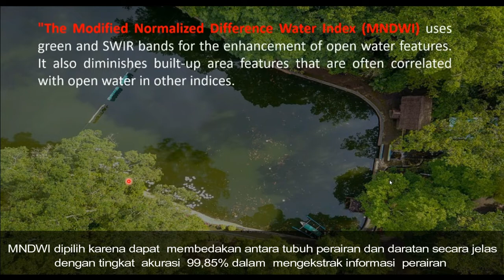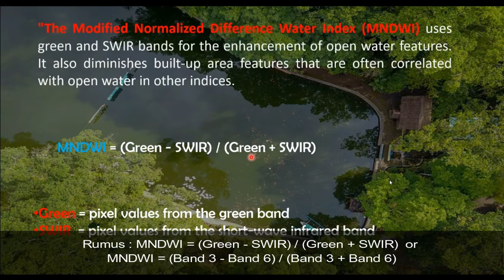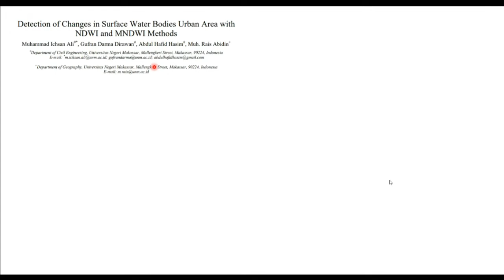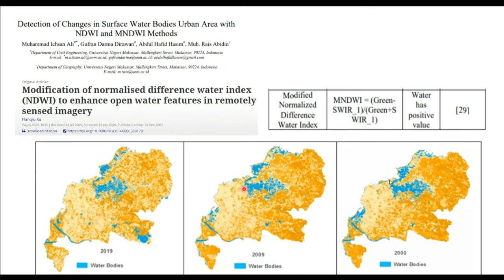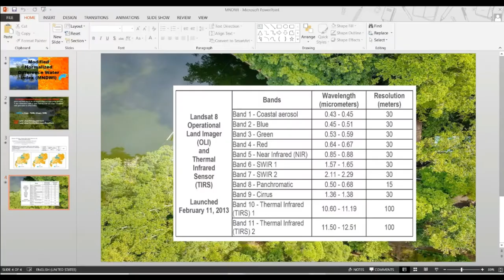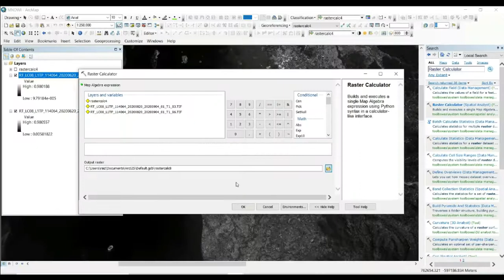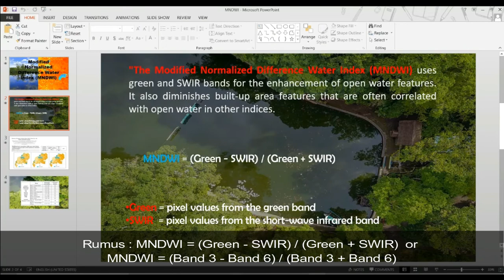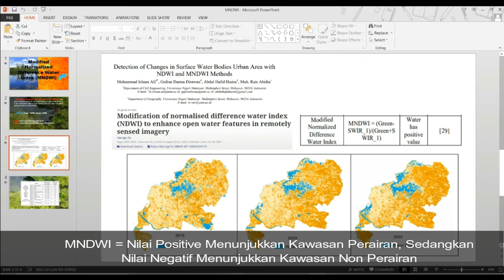Modified Normalized Difference Water Index (MNDWI) || Deteksi Perairan || Landsat 8 OLI || ArcGIS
The Modified Normalized Difference Water Index (MNDWI) uses green and SWIR bands for the enhancement of open water features. It also diminishes built-up area features that are often correlated with open water in other indices.

MNDWI = (Green - SWIR) / (Green + SWIR)
Green = pixel values from the green band
SWIR = pixel values from the short-wave infrared band

Reference: Xu, H. "Modification of Normalized Difference Water Index (NDWI) to Enhance Open Water Features in Remotely Sensed Imagery." International Journal of Remote Sensing 27, No. 14 (2006): 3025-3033.